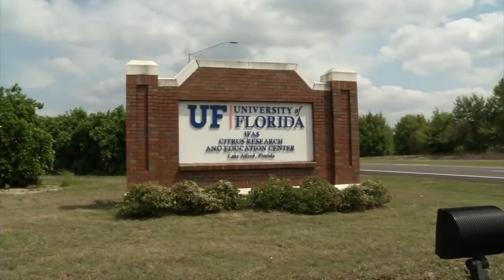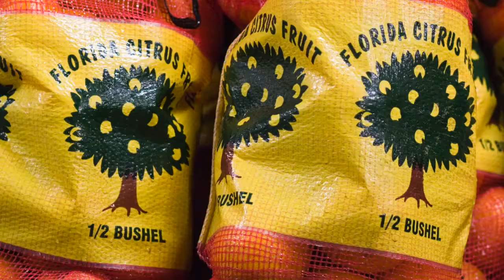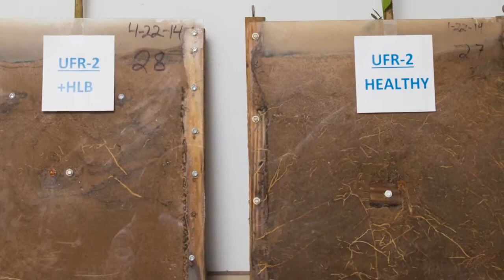UF/IFAS Citrus Research & Education Center 100th Anniversary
UF/IFAS Citrus Research & Education Center
100th Anniversary